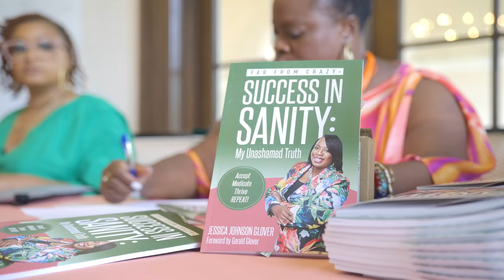FAR FROM CRAZY... SUCCESS IN SANITY JESSICA D GLOVER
The first time Jessica Johnson Glover snapped, she walked outside naked with her Gucci bag and African cane. Her sanity left temporarily. However, after spending time in mental health hospitals, Jessica came to terms with her mental illness, accepted the help and support she needed to win and rise to the top.